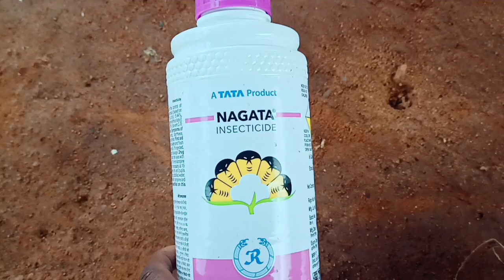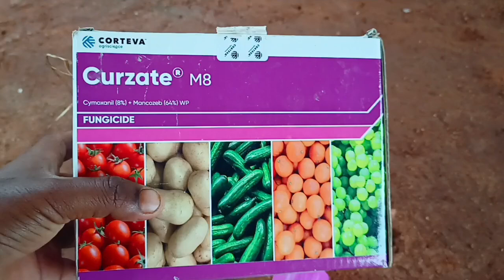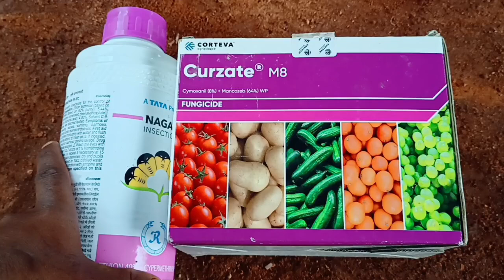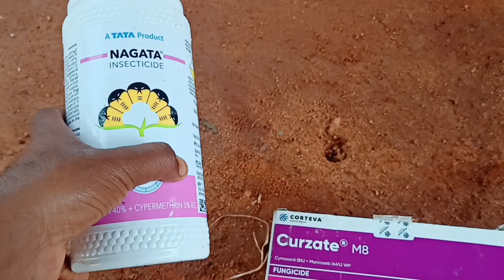మా మిరప లో 2nd spray ఏమి చేసాను, నల్లి పురుగుకి కొమ్మఎండు వెరువ్యవస్త బాగారావడానికి bestcombination